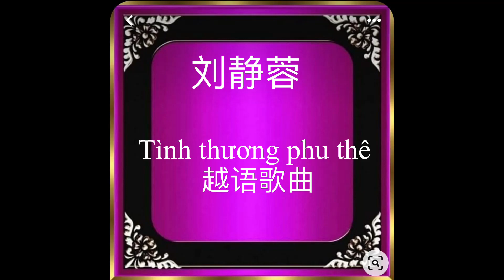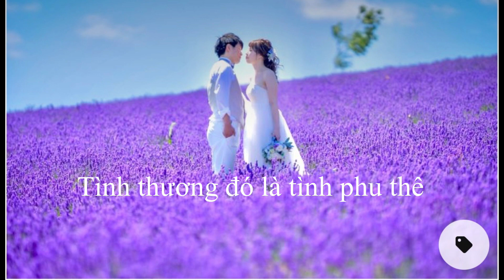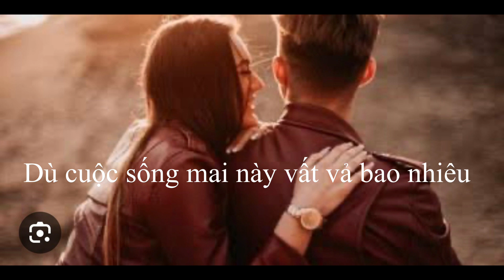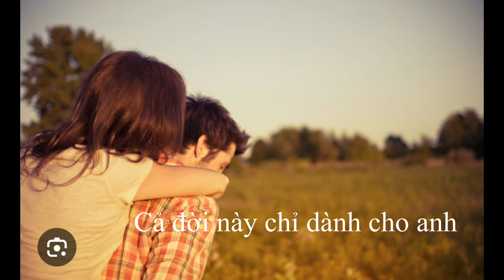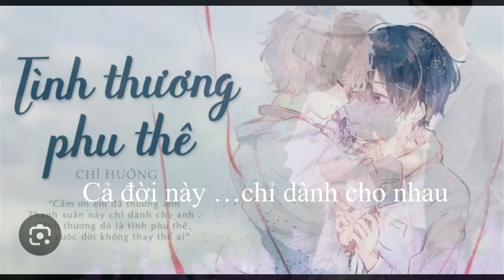Tình thương phu thê ( 越语歌曲）